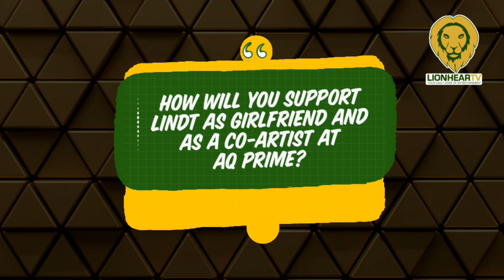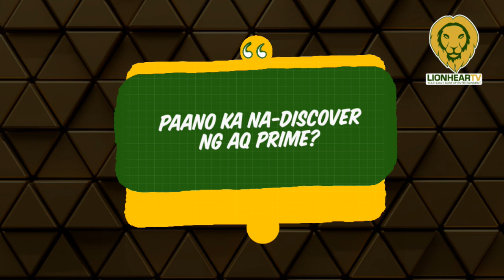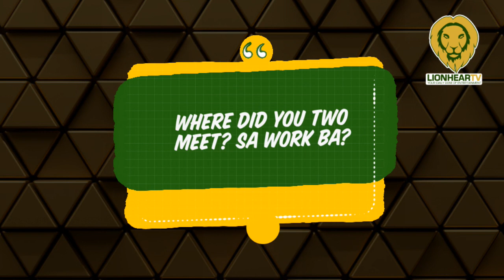Lindt Johnston reacts to her boyfriend Kurt Kendrick's daring scenes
At the media event for AQ Prime with select members of the entertainment press, including LionhearTV, Lindt Johnston expressed her support for Kurt Kendrick with his project under the streaming app.